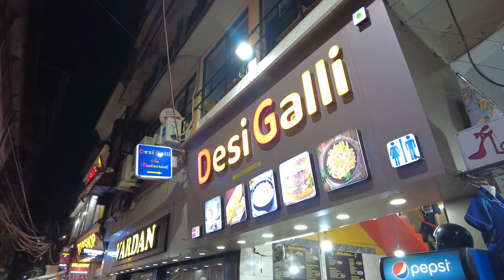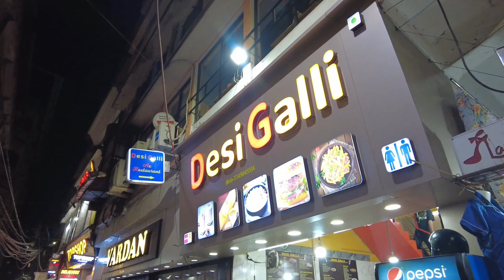Travel INDIA 2024🇮🇳- SILIGURI Most Popular HONGKONG Market NIGHTLIFE Tour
Enjoy the Virtual Walking Experience in Hongkong market at night in Siliguri city,West Bengal,India.

Hong Kong Market, Siliguri: A Shopper's Paradise
Hong Kong Market in Siliguri is a vibrant, bustling marketplace renowned for its diverse range of products and bargain prices. It's a shopper's dream, offering everything from clothing and electronics to cosmetics, handicrafts, and even fresh produce.

What to Expect:

 * Bargain Hunting: The market is famous for its low prices, making it a shopper's paradise. Be prepared to haggle to get the best deals!
 * Variety of Products: You'll find a wide array of goods, from trendy fashion items to electronic gadgets, making it a one-stop shop for all your needs.
 * Local Experience: Immerse yourself in the local culture and atmosphere as you explore the bustling market.
 * Food Stalls: Satisfy your hunger with delicious local delicacies from the numerous food stalls.
Tips for Visiting:
 * Bargaining is Expected: Don't be afraid to negotiate prices with the vendors.
 * Cash is King: Many vendors prefer cash, so it's advisable to carry enough.
 * Be Patient: The market can be crowded, so be patient and take your time exploring.
 * Comfortable Footwear: Wear comfortable shoes as you'll be doing a lot of walking.
 * Respectful Shopping: Be mindful of local customs and traditions.

Overall, Hong Kong Market is a must-visit for anyone looking for a unique shopping experience in Siliguri. It's a place where you can find everything from the ordinary to the unexpected.
Would you like to know more about specific items available at the market or the best time to visit?

4k Nightlife in Lakeside Pokhara :

 • 4K Nightlife in Lakeside POKHARA 2021...
Stormy Rainy Nightwalk in Kathmandu City:

 • Stormy Rainy Night Walk in KATHMANDU ...
Inside Brand New TIA (Domestic Terminal):

 • KATHMANDU to POKHARA Full Flight Trip...
4k Nightlife in Kathmandu City:

 • (Part-4)4K Nightlife in Kathmandu Cit...
Hotels and Resorts in Lakeside Pokhara :

 • Hotels and Resorts in Lakeside POKHAR...

The Virtual Walking Tour video was recorded on January, 2023 The entire video is shot from DJI POCKET 2 and edited in Wondershare Filmora.

Kathmandu Streets Washing after Balen Action Result after Balen actions in Kathmandu Results of work of Balen in Kathmandu
Result of balen action in minbhawan result of Balen action in Baneshwor
Result of Balen action in tinkune result of Balem action in Bijulibazaar
Balen Dozer
Balendra Shah, popularly known as Balen Shah or simply Balen, is a Nepalese rapper and politician. He is currently serving as the 15th mayor of Kathmandu, the